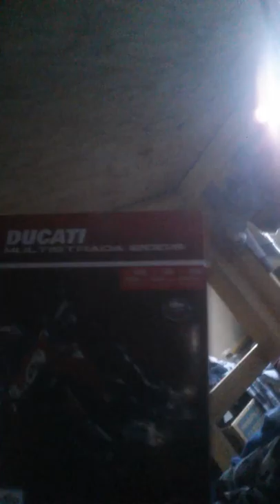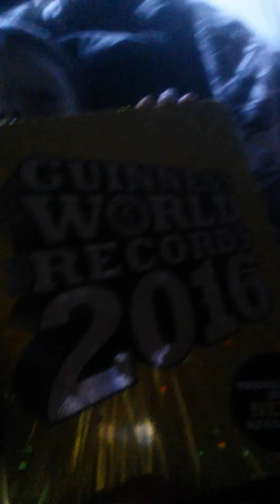May 25, 2016